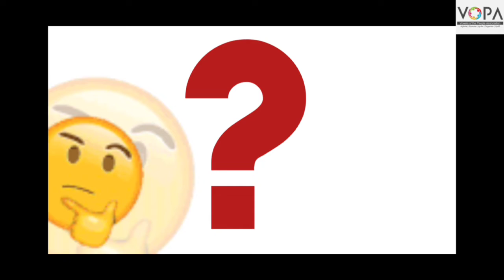7th | Hindi | Chap no.1 | वाचन मेला | प्रस्तावना | V.School